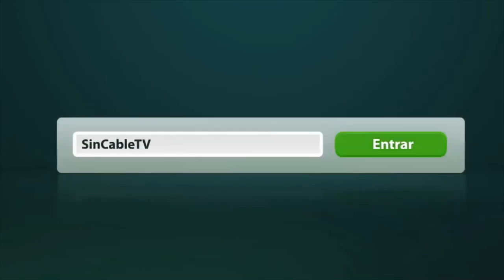56. La Movida Escolar - Rescatando Tradiciones 2011 Festival de Gaitas San Ignacio 01.mp4